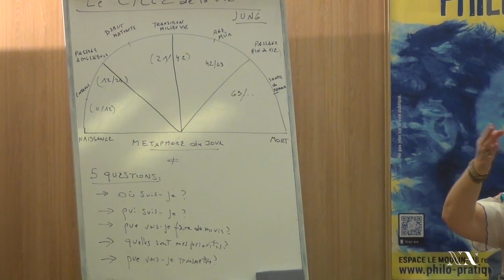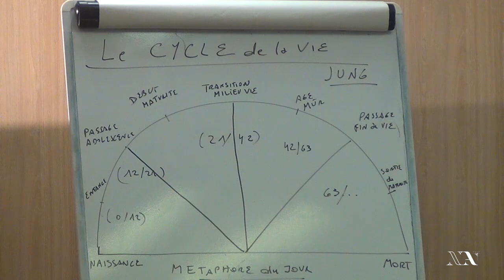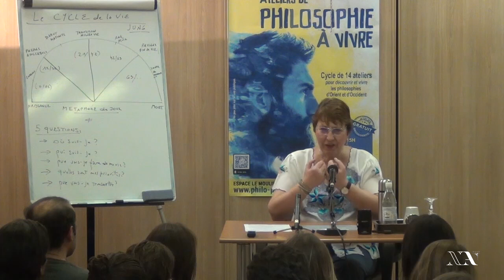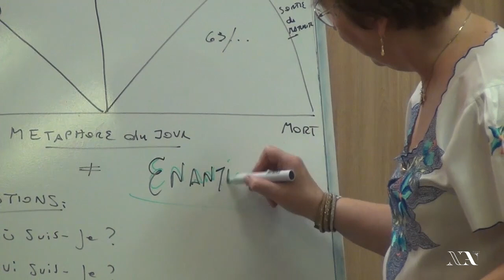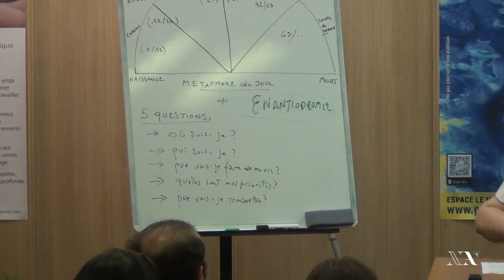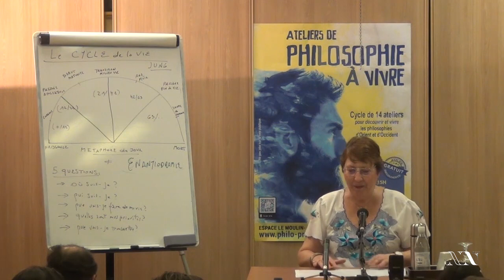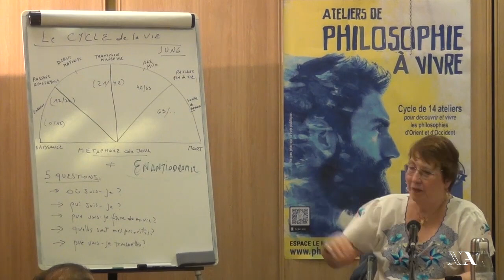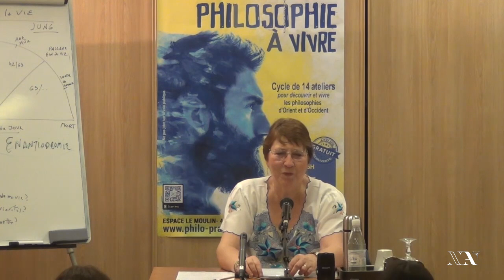Carl Gustav Jung : Les âges de la vie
Conférence de Laura Winckler à Paris, Espace le Moulin.

Toutes nos conférences sont aussi disponibles en podcast sur Deezer, Spotify et ITune.